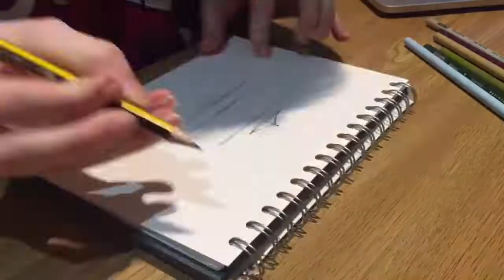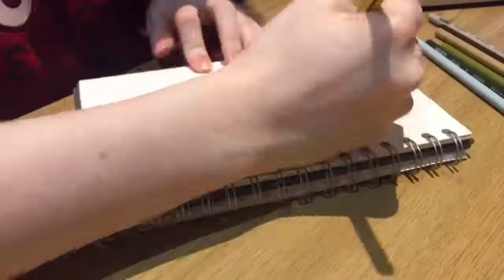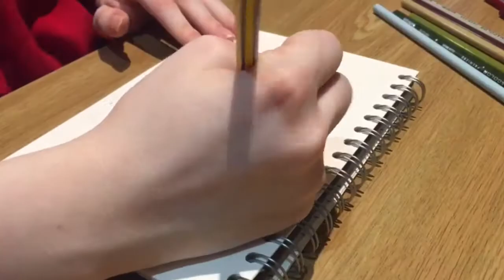Carousel Speed Draw | HB Pencil and Eraser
This is just a rough concept sketch that I created of a merry go round in a scenic forest. It took me about an hour to draw and I used only a HB pencil and an eraser to complete it.

This is my first video so I apologise for my hand getting in the way of the screen a lot, but it is just a quick speed drawing that I made in my spare time for my sketchbook. I hope you enjoy watching!